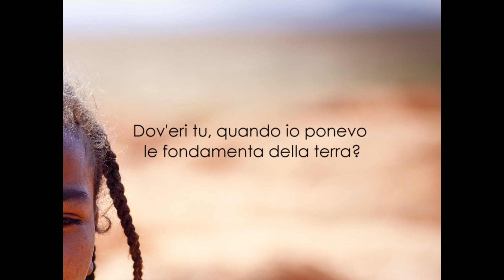Per quale via si va dove abita la luce. Libro di Giobbe in lingua malgascia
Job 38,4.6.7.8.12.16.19